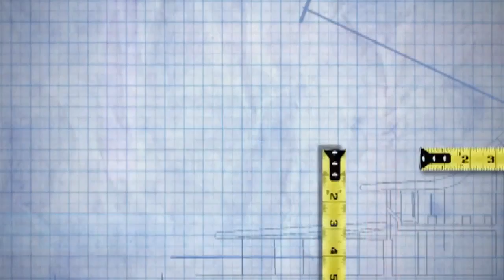BTN member benefits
The Building Trades Network (BTN) is looking for qualified licensed building contractors and business associated with the building trades.